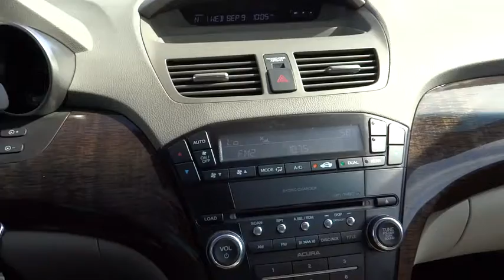2012 Acura MDX Aurora, Denver, Highland Ranch, Parker, Centennial, CO 33992B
2012 Acura MDX

DEALER INSPECTED and ACCIDENT FREE CARFAX. MDX 3.7L, 6-Speed Automatic, AWD, and Grigio Metallic. Drive this home today! Come take a look at the deal we have on this superb 2012 Acura MDX. This wonderful Acura is one of the most sought after used vehicles on the market because it NEVER lets owners down. All prices include Dealer Handling fee of $469.